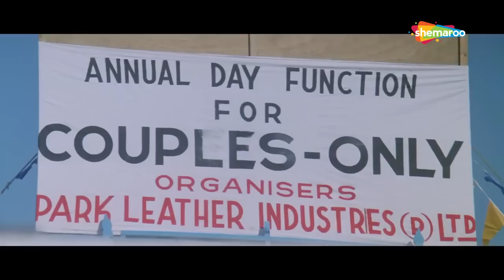Hits Of Shatrughan Sinha | Top 10 | Bollywood Superhits | Blockbuster Hindi Songs